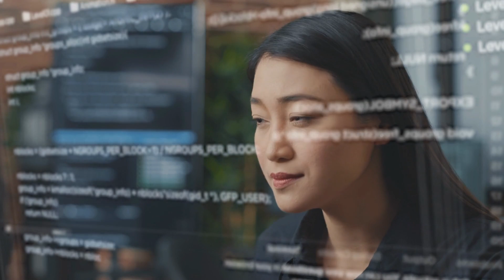How To Become a More CONFIDENT Developer | Practical Advice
Most new developers, junior developers, and especially those who are "self-taught" battle with confidence issues. Other developers come off as more experienced and get the job done much faster.

And there you are, struggling...or so it seems.

In this video, I want to share 7 TIPS on how you can grow in confidence as a developer. This advice is practical and comes from my 7 years of professional software engineering experience as well as having battled with the exact same issues.

Let me know if you find it helpful.

Timestamps
Intro - 0:00
1 Asking Questions - 0:44
2 Stop Googling Everything - 3:23
3 Most Devs Lack Confidence - 5:38
4 Think Conceptually - 6:08
5 Take Hard Tasks - 7:27
6 Practice in Writing - 8:34
7 Practice in Talking - 9:31

Start a blog $2.95 per month

** 👉 Coding Blueprints **
Learn to Code Web Developer Blueprint
AWS/Python Developer Blueprint